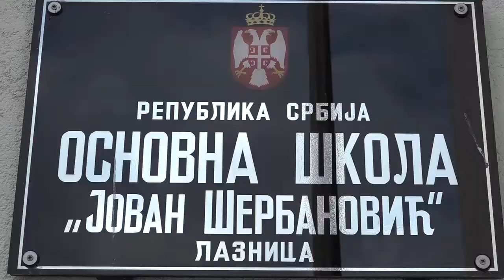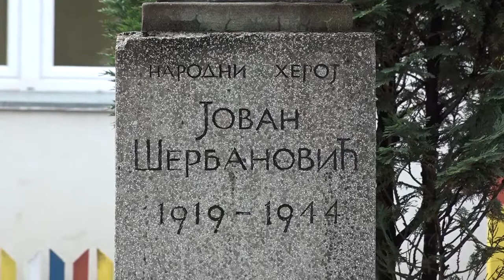Upis prvaka elektronskim putem - putem portala eUprava